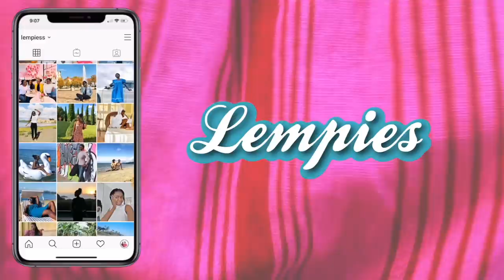A LOT HAPPENED and GERMANY BLESSED US | lempies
another day or week in my life in Germany vlog. A lot of positive updates and blessings.